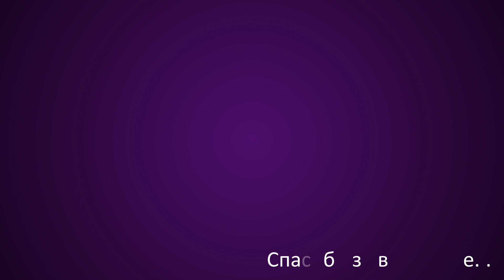Metro club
Как то с однокурсниками в метро попал...